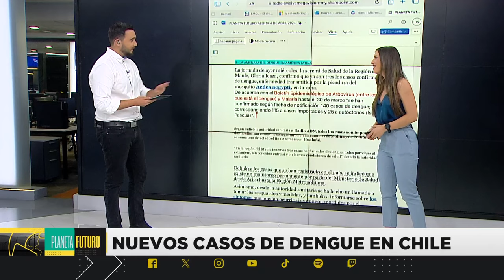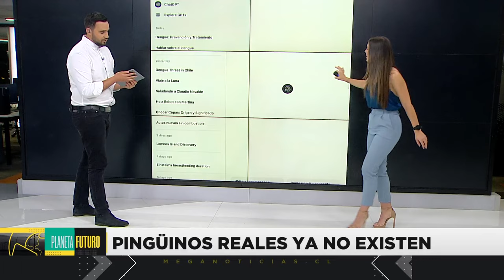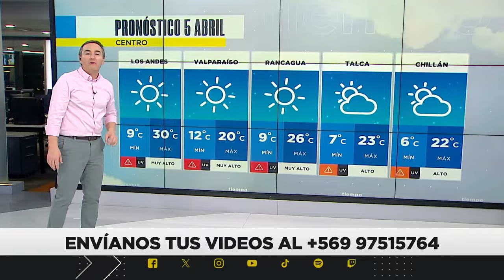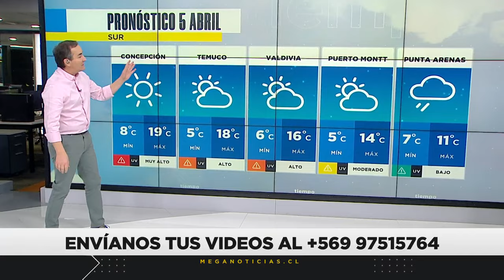Megatiempo | Alerta de marejadas en zonas costeras - Jueves 4 de abril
Revive la edición de Megatiempo de este jueves 4 de abril.